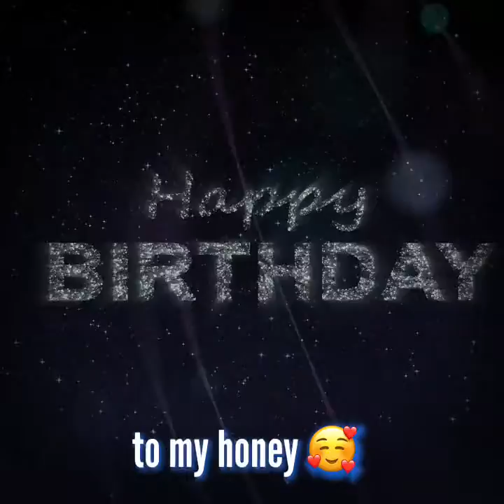Happy Birthday husband!